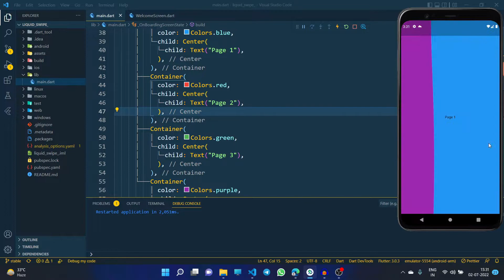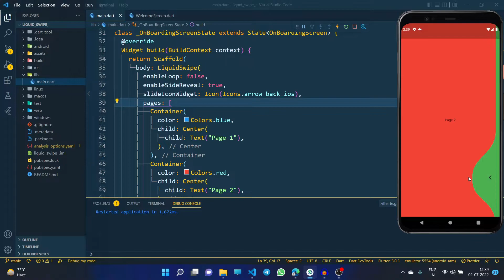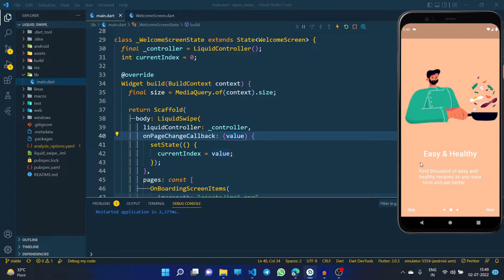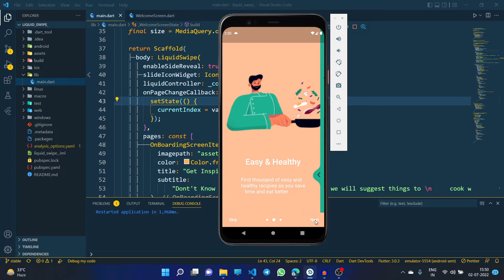Flutter Tutorial - Liquid Swipe Animation In Flutter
Hello guys,
In this video we are going to learn, How to implement Liquid Swipe Animation in Flutter application.

join @flutterindia telegram group.